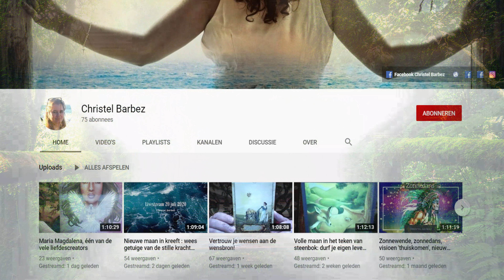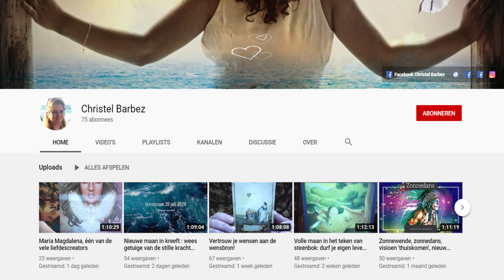HET GESCHENK VAN DE BLAUWE VLINDER || DEEL 1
Dankbaar en met enige trots stel ik je graag het eerste deel van de blauwe vlinder voor.
Het verhaalt de omstandigheden van hoe boodschappen uit het universum tot jou en mij komen.
Spontaan en onverwacht!
Het laat een kleine glimp zien van wat de blauwe vlinder ons allemaal te vertellen heeft.
De video's die volgen op dit eerste deel, nodigen ons uit tot een groter gezamenlijk ontdekken van de boodschap van de blauwe vlinder.
Dit terwijl we fladderen van het ene deel naar het andere zodat we volop de nectar van de gegeven boodschap kunnen proeven en ons eigen maken.
Of dit alles nog niet voldoende is, worden we toegestaan om het magische gevoel tussen vlinders en zon te beleven en worden we ondergedompeld in de beleving van de zonnedans ceremonie.
Luisterend, kijkend, voelend, zijn we getuige van hoe diepmenselijke religieuze ervaringen samen een wonderlijk, boeiend en levend geheel vormen doorheen ruimte en tijd.
Weet ik jouw nieuwsgierigheid te wekken?
Kom dan en betreed de leefwereld van de blauwe vlinder.

Het liedje naar dewelke verwezen wordt in de video, kun je beluisteren via deze link: Sun dancer Apanatchy

Ben je op zoek naar een groeiend bewustzijn?
Hoe je kan omgaan met wereldse en persoonlijke gebeurtenissen in je leven?
Dan is dit kanaal een juiste plaats.
Het biedt meditatieve video’s, ruimte voor zelfreflectie en verdieping.
Het helpt je afstemmen op de aanwezige energie van het moment en boost je kracht!

Verruim je denken, je hart en laat geluk je leven binnenstromen.
Kies voor vrijheid en het voelen van je eigen kracht.

Worstel je met vragen, heb je zelf moeite om de tekenen in je leven te zien of te begrijpen, of wil je er persoonlijk zelf mee aan de slag en weet je niet helemaal hoe? Neem een kijkje op mijn website en contacteer me vrijblijvend.

Wie weet tot binnenkort!
Namaste, liefs 🙏🏻🍀
Christel

Alle informatie en adviezen die ik in deze video geef, zijn uitsluitend bedoeld als begeleiding. Herinner jezelf er aan dat de uiteindelijke keuzes en beslissingen aan jou toebehoren. Hoewel ik je graag hulp bied, is dit niet bedoeld als vervanging voor een juridisch, medisch of financieel advies, dat je misschien hoort te nemen.